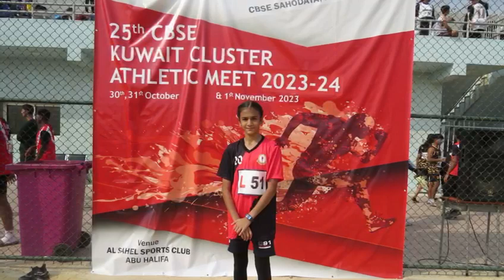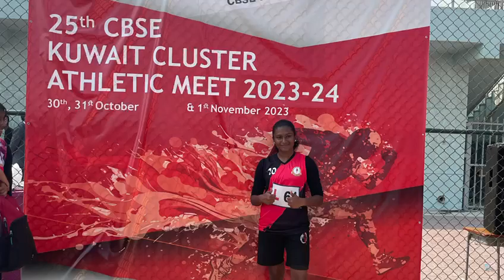School Athletics Team#CBSE Clusters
School Athletics Clusters Team